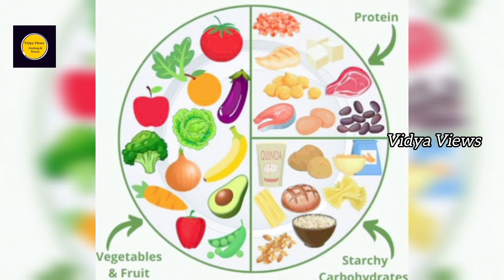weight loss series menu day 60/உடல் எடையை குறைக்க மெனு